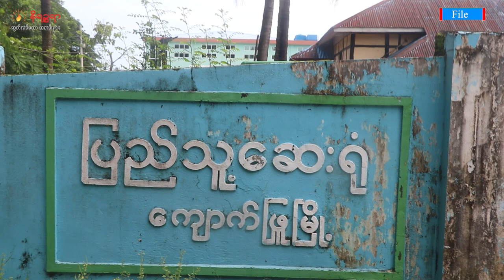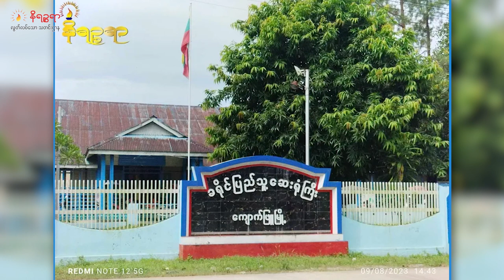စက်တင်ဘာ ၁၁ ရက်နေ့ နိရဉ္စရာရုပ်သံအစီအစဉ်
ဒီကနေ့ တင်ဆက်ပေးမယ့်သတင်းတွေကတော့

- ရခိုင်ပြည်နယ်ထဲက စစ်ကောင်စီတပ်ဖွဲ့ဝင်တွေရဲ့ဂိတ်စခန်းတွေမှာ ရခိုင်လူငယ်တွေ အဖမ်းခံနေရတဲ့ သတင်း

- ဘင်္ဂလားဒေ့ရှ်နဲ့ မြန်မာ နှစ်နိုင်ငံနယ်ခြားစောင့်တပ်မှူးတွေအဆင့် အစည်းအဝေးကို နှစ်နိုင်ငံနယ်စပ်မှာ ကျင်းပခဲ့တဲ့သတင်း

- ကျောက်ဖြူခရိုင် ဆေးရုံက ဒေါက်တာ ထွန်းလင်းအောင်ဟာ ၉ လ အရွယ်ကလေးမိခင်တစ်ယောက်ကို ကိုယ်ထိလက်ရောက်ကျူးလွန်ခဲ့တယ်လို့ ကာယကံရှင် အမျိုးသမီးကိုယ်တိုင်က စွပ်စွဲလိုက်တဲ့ သတင်း